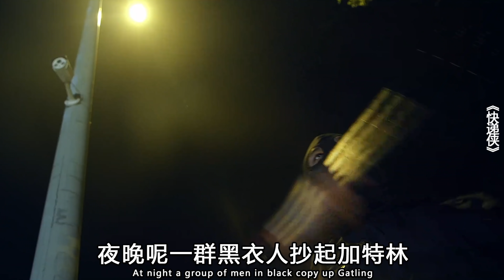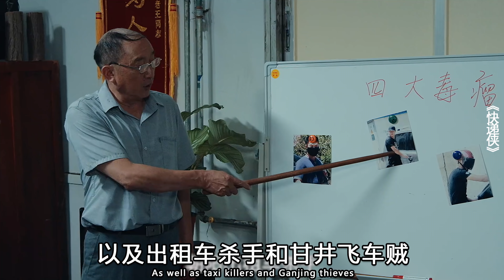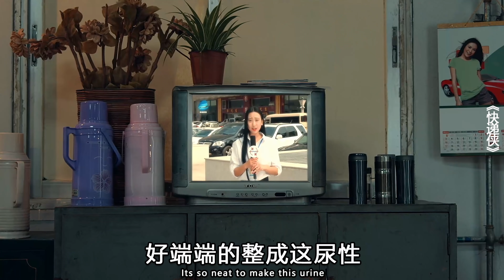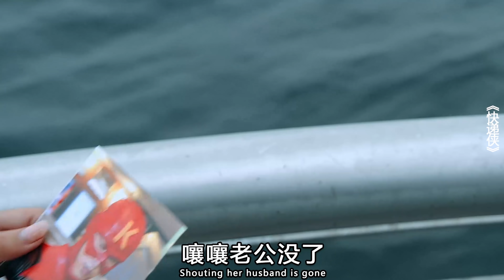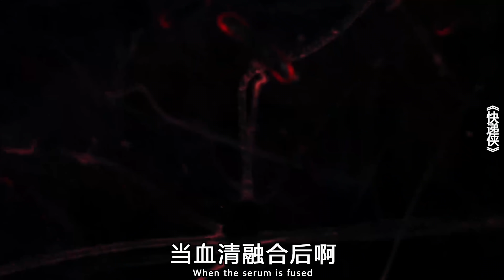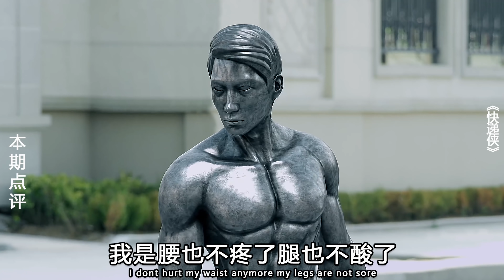【小Q】小伙被人注射克隆血清，意外改变了细胞，化身成了钢铁人！